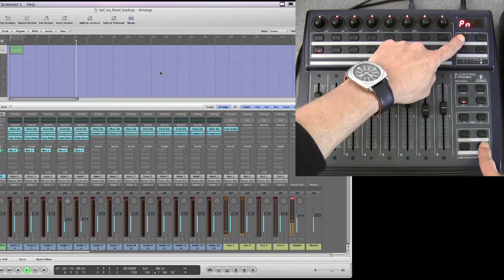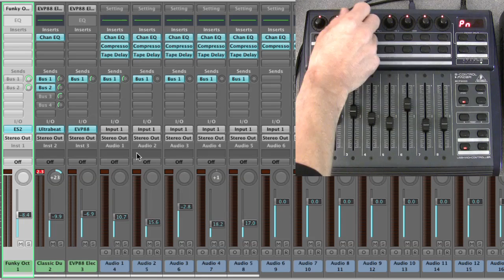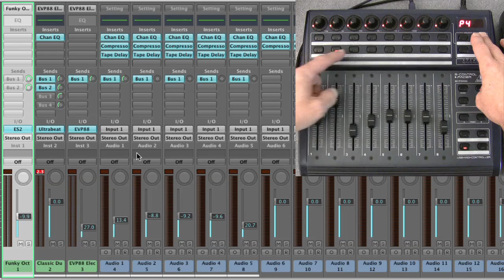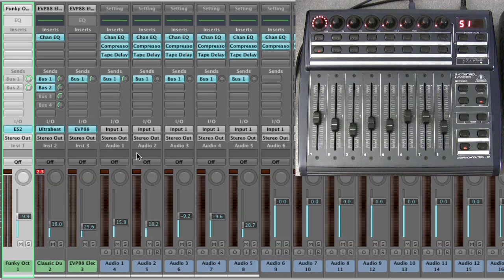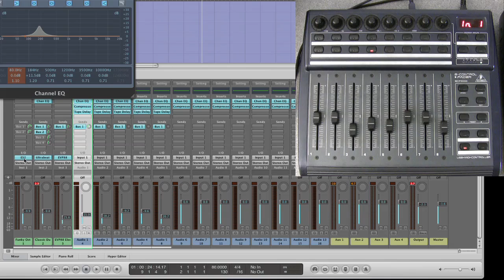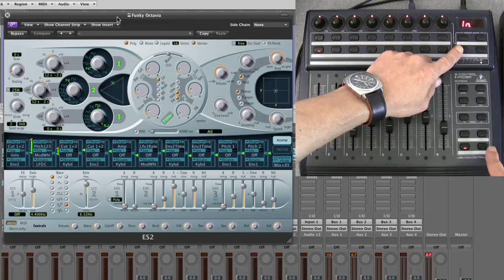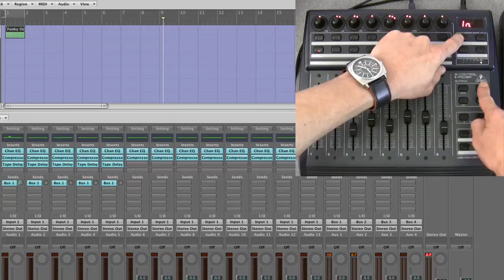Behringer BCF2000 & Logic Pro user guide - 12/16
Full featured guide to the Behringer BCF2000 B-Control with Logic Pro - Extra functions - Automation mode switches, transport control, record on/off, cycle on/off, click on/off, etc etc.